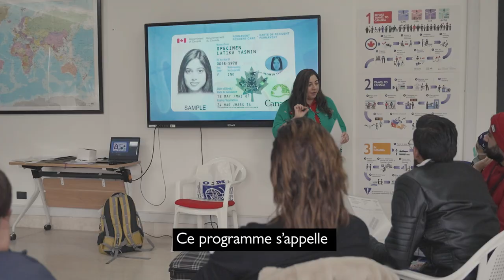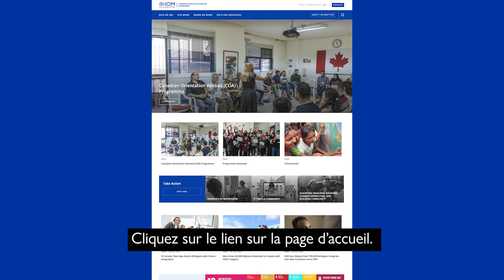Le Comité consultatif sur les réfugiés!!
De plus amples informations seront disponibles sous peu. Consultez cette page régulièrement pour plus d'information sur l'appel aux candidatures.

Le Programme de l'Orientation canadienne à l'étranger (OCE) a le plaisir d'annoncer la création d'un Comité consultatif sur les réfugiés (CCR) de l'OCE. Le Comité consultatif sur les réfugiés est une nouvelle initiative où des anciens réfugiés qui se sont réinstallés au Canada participeront activement à façonner les informations et l’orientation avant l'arrivée pour les futurs réfugiés et les immigrants au Canada.

Les points saillants du poste :

Les conseillers seront payés à temps partiel.
Ils auront l'opportunité d’acquérir une expérience professionnelle canadienne et d'obtenir des références professionnelles.
Ils pourront travailler à distance de n'importe où au Canada.
Doivent avoir une connaissance pratique du Français pour postuler.